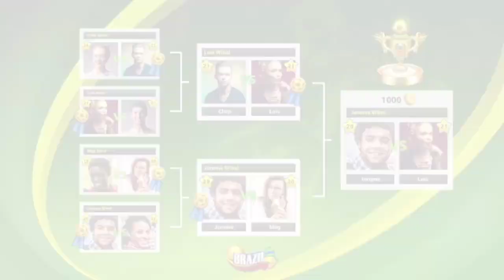Top 5 Best Mobile Games of ALL TIME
TOP 5 New Android Games You Have To Play This Year 🔥 | 2020